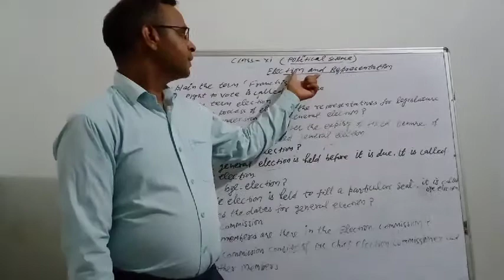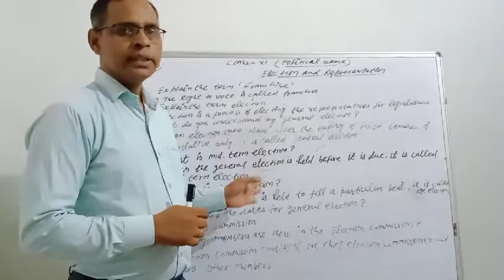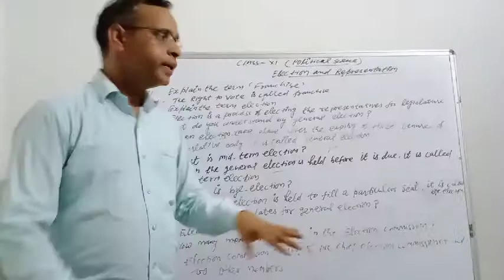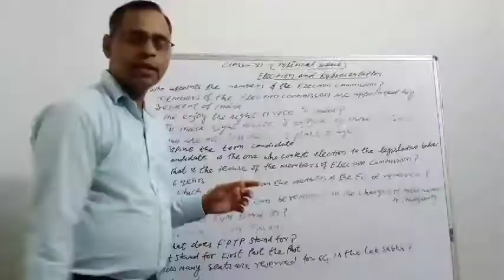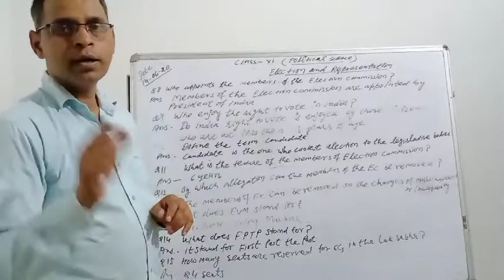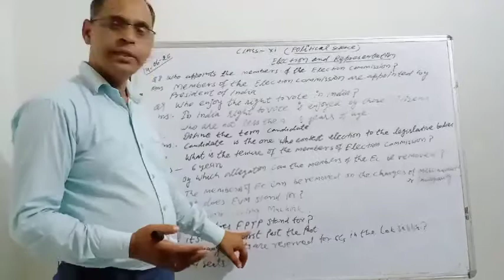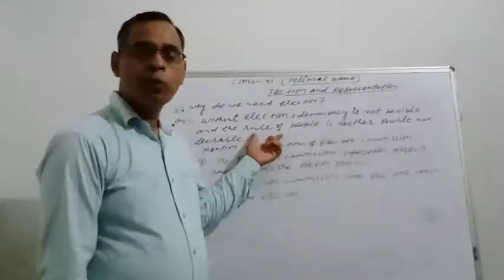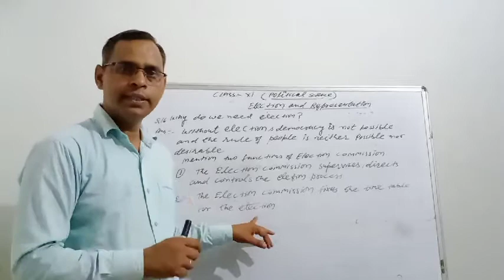Political Science 11th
Election and Representation (VSA)